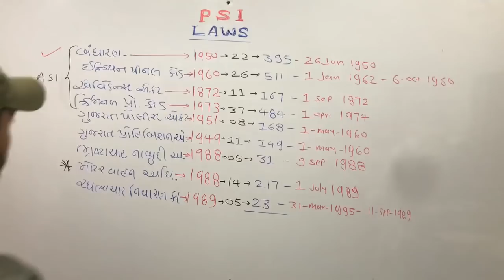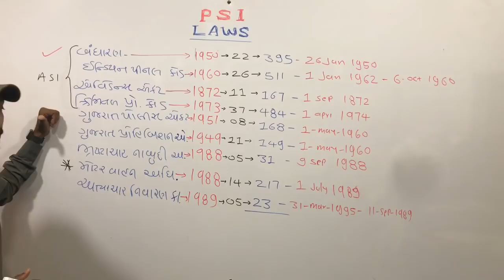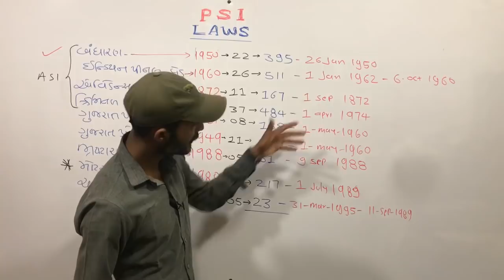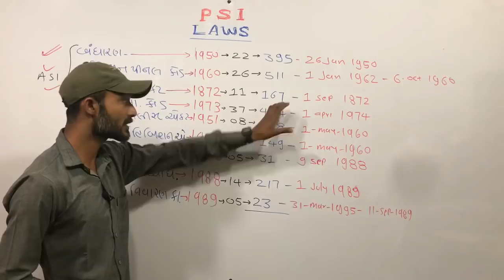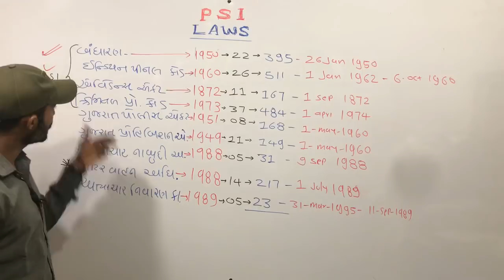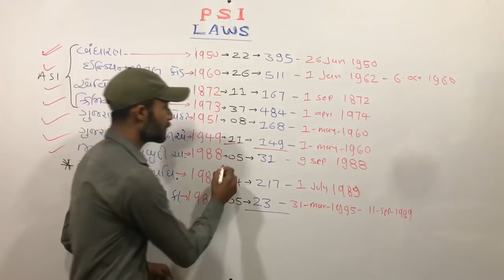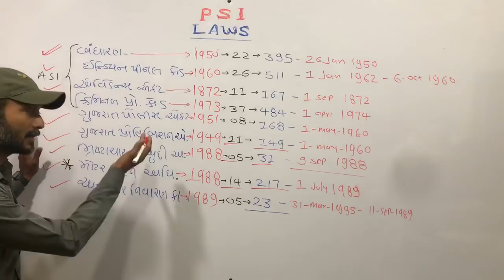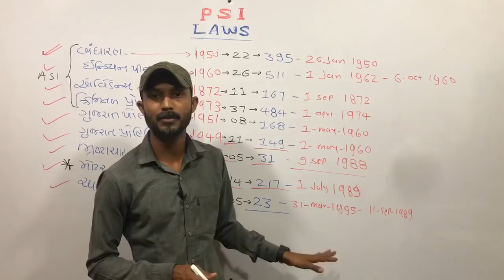PSI-મુખ્ય પરીક્ષામાં પુછાતા તમામ કાયદાઓ વિષે સામાન્ય માહિતી.